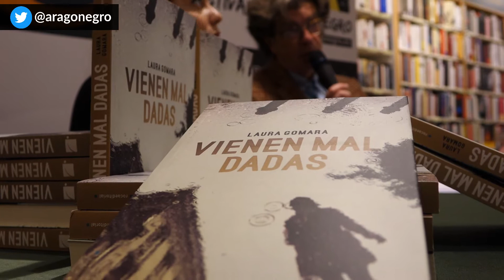Laura Gomara presenta en Zaragoza 'Vienen mal dadas'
Imágenes: Festival Aragón Negro.